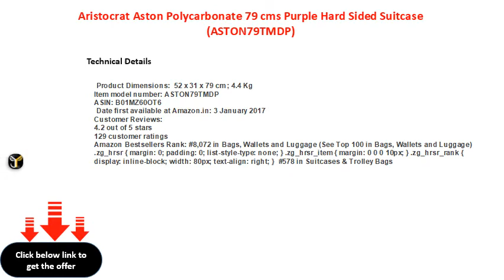Aristocrat Aston Polycarbonate 79 cms Purple Hard Sided Suitcase ASTON79TMDP